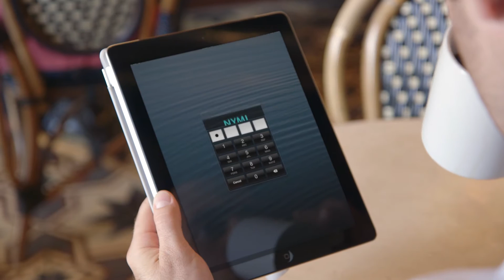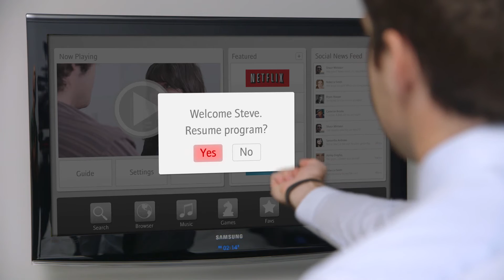Nymi (formerly Bionym) - OCE Success Story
Toronto-based start-up Bionym has devised a system that uses a person's unique electrocardiogram (ECG) signature -- an electrical signal produced
by the heart -- to replace passwords and PINs, offering the highest level of data protection.

Users wear a wristband, called Nymi, which continuously communicates via Bluetooth to devices like smartphones and tablets, authenticating the user in a more secure and convenient way.

OCE supported Bionym early on with Market Readiness and SmartStart program funding. Support from other funders soon followed. The company recently closed a $1.4 million angel investment through the Creative Destruction Lab at the U of T's Rotman School of Management.